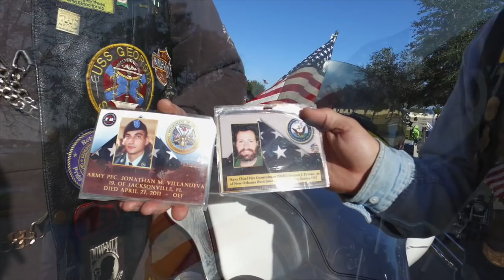ScootinAmerica DJI OSMO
This video is about